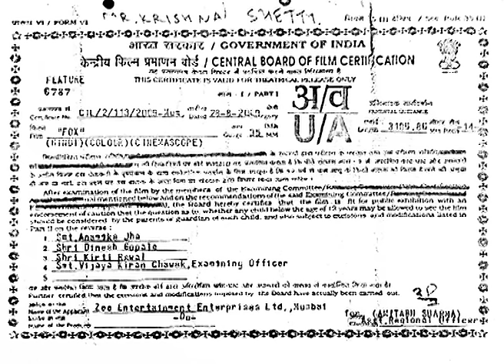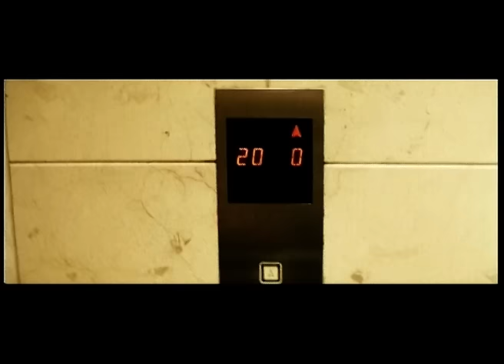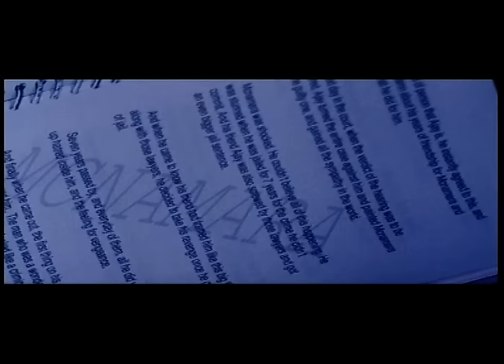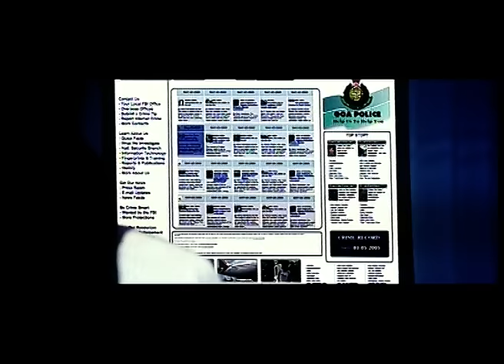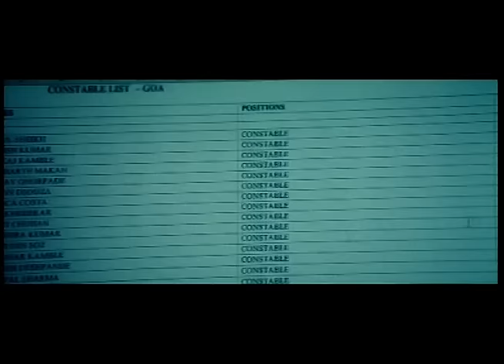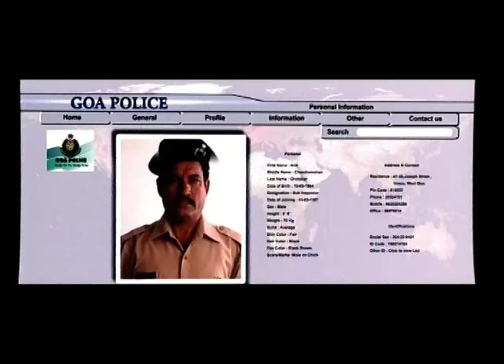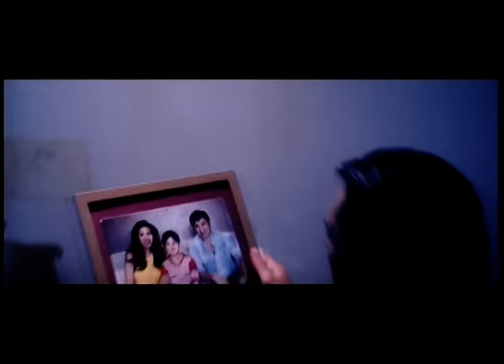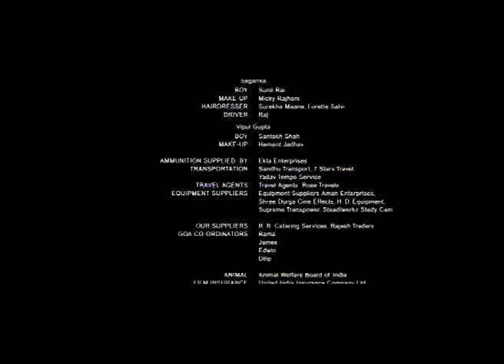Fox | Hindi Movies 2016 Full Movie | Sunny Deol Full Movies | Latest Hindi Movies 2016 Full Movie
Hindi Movies 2016 Full Movie Fox in which is the story of a young & successful criminal lawyer, Arjun Kapoor (Arjun Rampal) whose knowledge and aggressive interpretation of the law makes him a name to reckon with. He is reputed to have never lost a case and can get anyone acquitted, no matter what the crime. No wonder criminals swear by his name..

Arjun loves being famous and successful and spends little time thinking about the moral issues relating to his work.

After years of saving criminals from punishment, one day, torn with guilt, he decides to quit his law practice and change for good.

However, someone seems to be unwilling to let him go so easily.
Now, Arjun is in a race to save himself and must use the help of his girlfriend Urvashi (Sagarika Ghatge, Chak De India) and a local Goa police officer Yash Deshmukh (Sunny Deol) before it's too late.